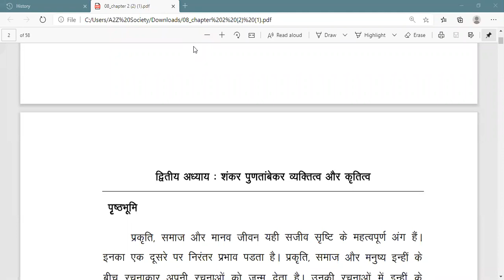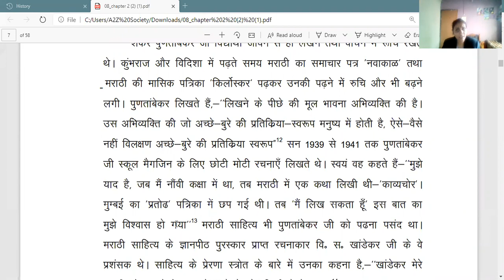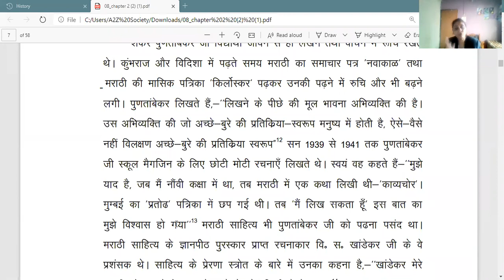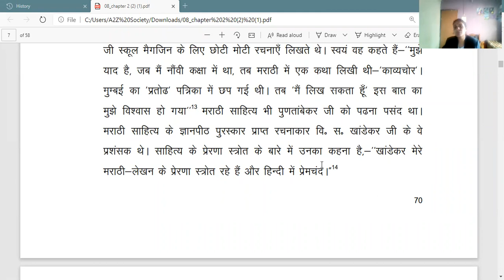Shankar Puntambekar family